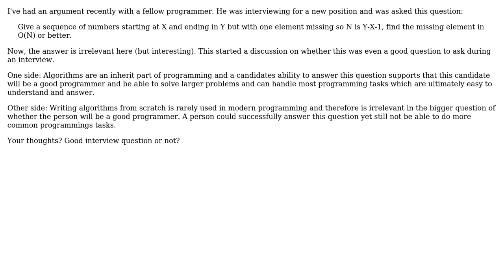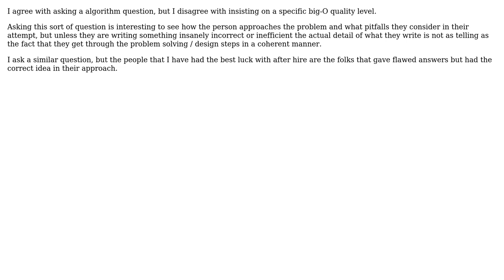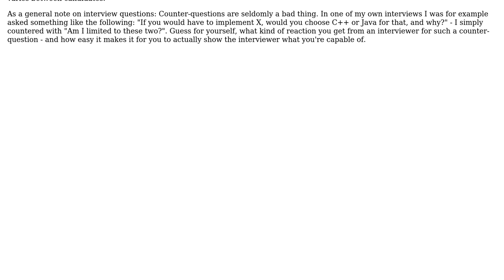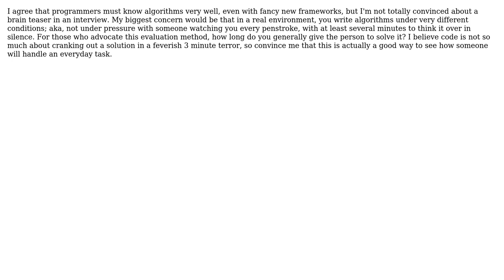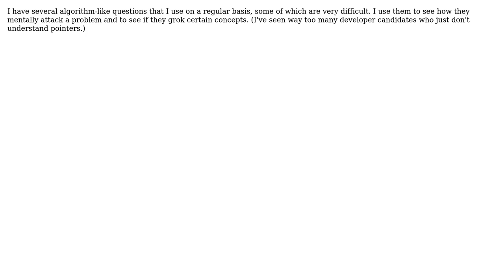Software Engineering: Are algorithm questions good interview questions? (9 Solutions!!)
Software Engineering: Are algorithm questions good interview questions?

With thanks & praise to God, and with thanks to the many people who have made this project possible! | Content (except music & images) licensed under CC BY-SA | Music | Images & others | With thanks to user TheLQ user Morgan Herlocker user MBonig user Mason Wheeler user John Franklin user Jeremiah Nunn user GrandmasterB user Frank user David Thornley user dash-tom-bang user Bill and the Stack Exchange Network Trademarks are property of their respective owners. You are responsible for your own actions.